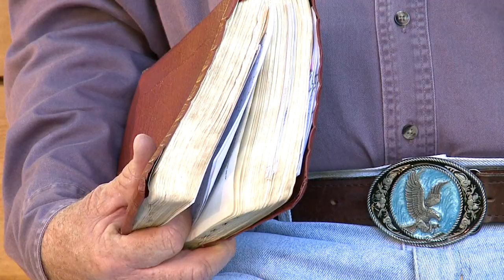Comfort My People - Grassroots with Angus Buchan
Ep 1 - There are many wounded people in the world, and the Lord has instructed us to them. May the Lord give us hearts that are soft so that we may comfort His people. Is 40:1